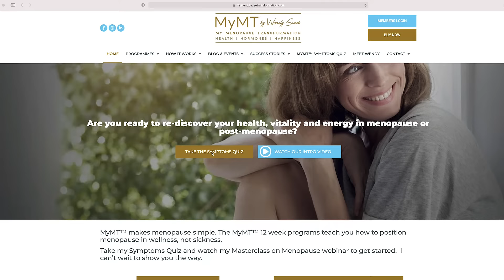MyMT™ SYMPTOMS QUIZ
Whether you are just about to enter peri-menopause, or whether you are in post-menopause and still experiencing symptoms, I wonder how you might score with your symptoms? Over 500.000 women from around the world have now undertaken this test. Isn't it time you learnt about your symptoms too and compared your results against others who have undertaken the quiz too.

When you do the 1 minute quiz, you receive a video from me about your score. I hope you can join me. Click on the link below now.
Dr Wendy Sweet (PhD)/ My Menopause Transformation